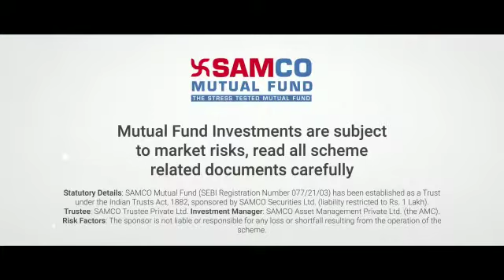Invest in Samco Flexi Cap Fund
Invest in Samco Flexi Cap Fund. An open ended dynamic equity scheme investing across large cap , mid cap , small cap stocks .